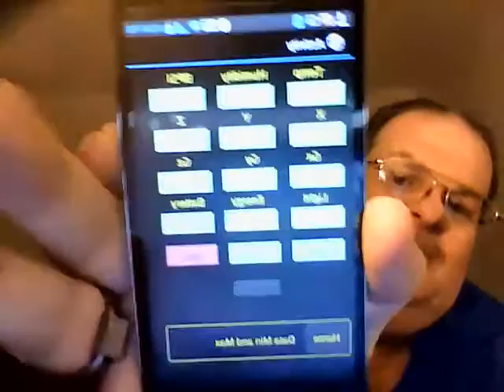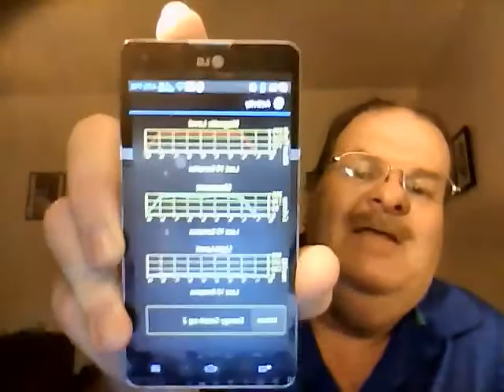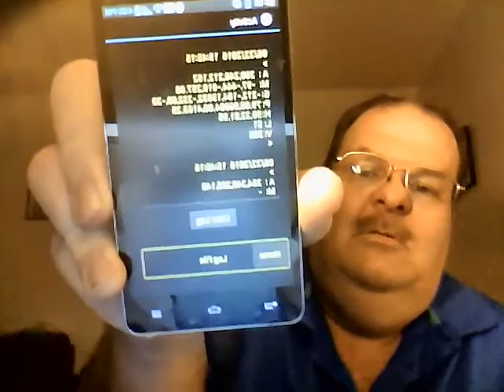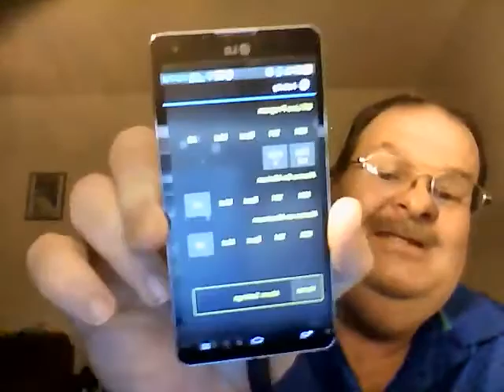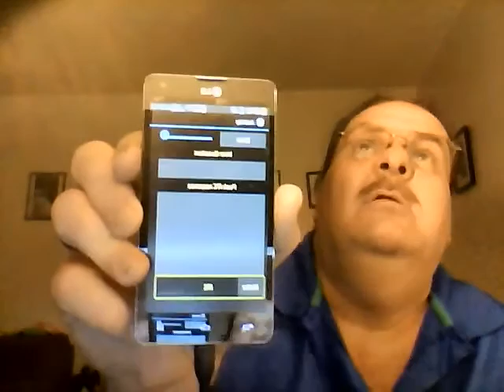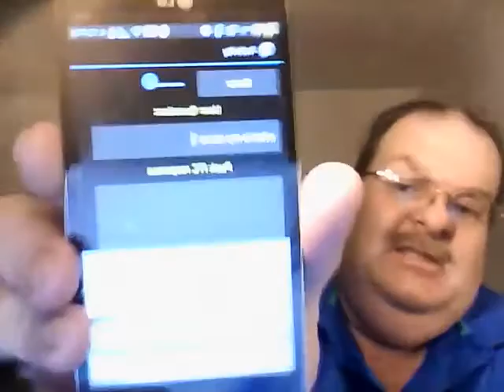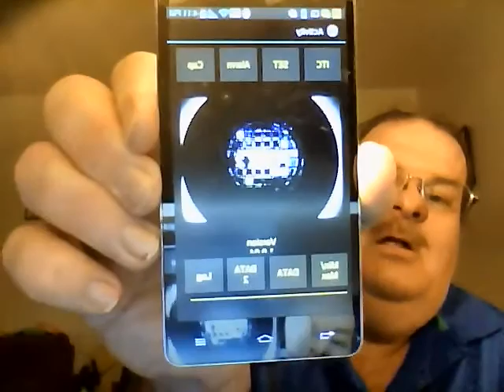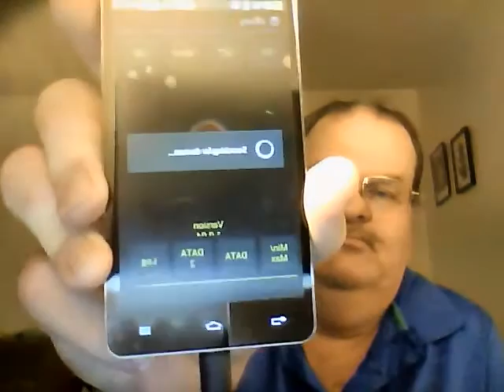Review of the puck 2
This is in pre-release , incredible device , from an incredible designer.Digital dowsing